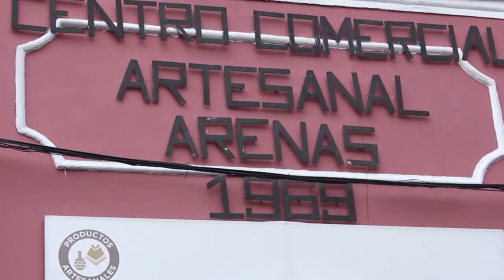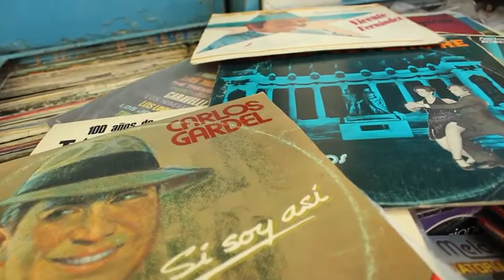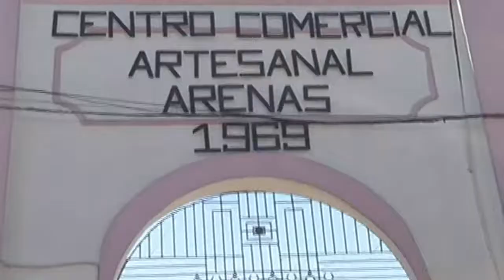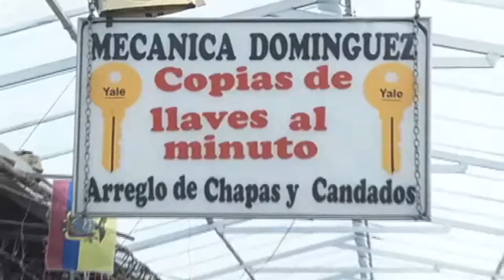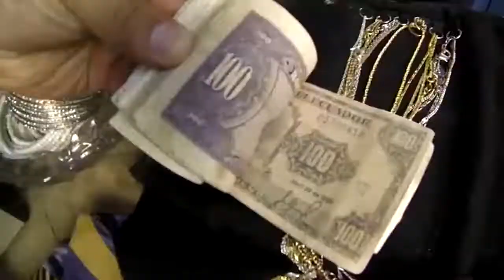⏱ Conozca un MERCADO donde el TIEMPO se DETUVO | Mercado Arenas Quito - Ecuador.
Conozca un MERCADO donde el TIEMPO se detuvo | Mercado Arenas Quito - Ecuador. Tienen que conocer este lugar donde hay cosas muy antiguas que talvez no conozcan amigos GRACIAS por ver este vídeo espero te haya gustado y si es así no dudes en darle un gran LIKE y SUSCRIBIRTE a mi canal activando la CAMPANILLA de notificaciones es GRATIS y me ayudas mucho chao :)